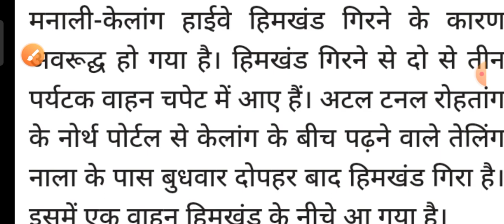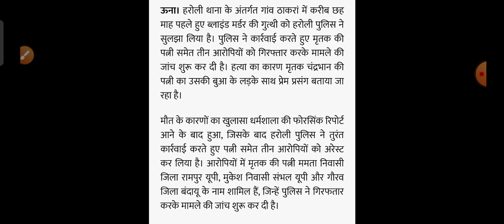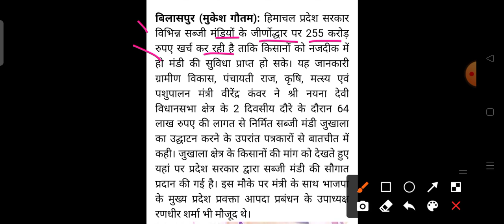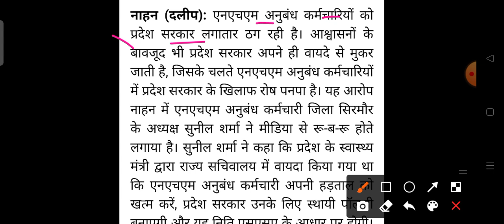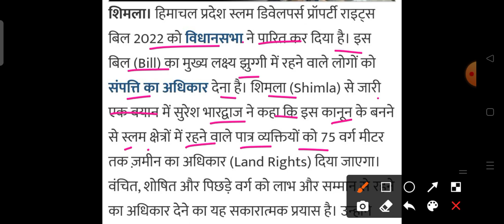HP Breaking News || शाम 5 बजे की ताजा खबरें